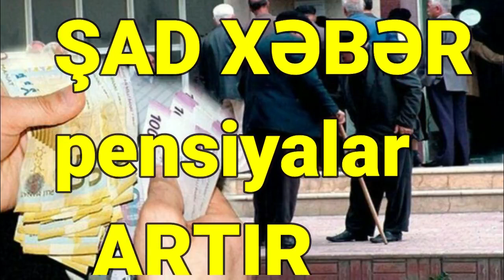Azərbaycanda pensiyalar bu qayda ilə artacaq Komitə sədri AÇIQLADI